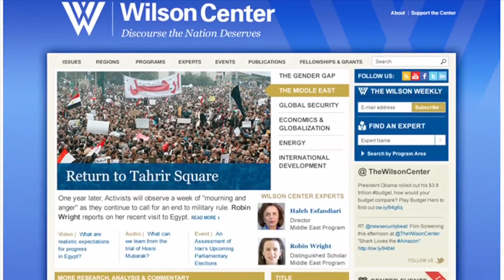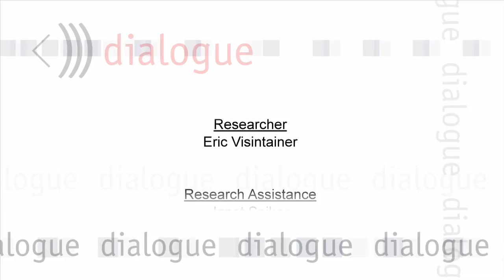The Untold War & After Chavez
Nancy Sherman explores the psychological and moral burdens borne by those in the U.S. military. Eric Olson discusses the legacy of Hugo Chavez on Venezuela and Latin America.